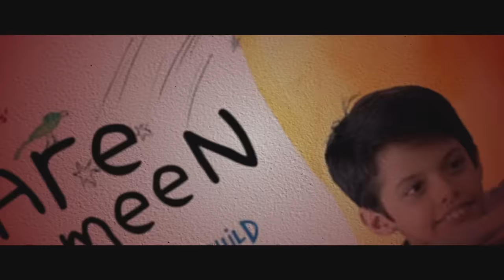Fighter MOVIE REVIEW! | Hrithik Roshan | Deepika Padukone